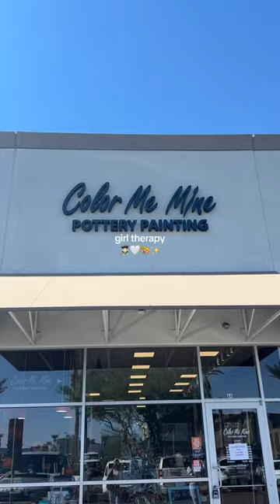girls day! come pottery painting with me 👩🏻‍🎨🎨🖤